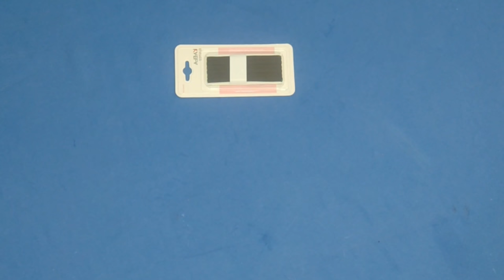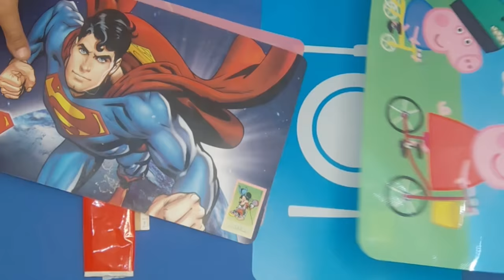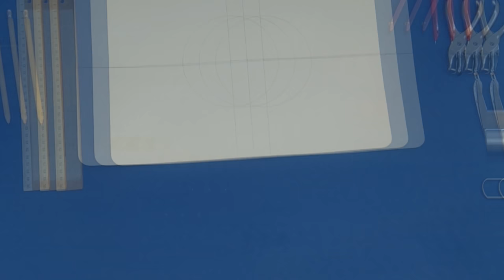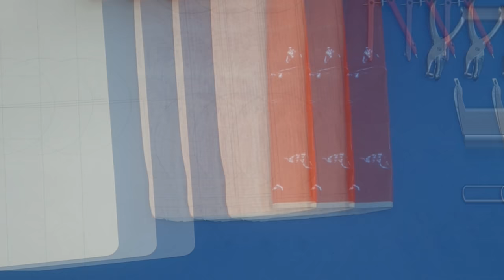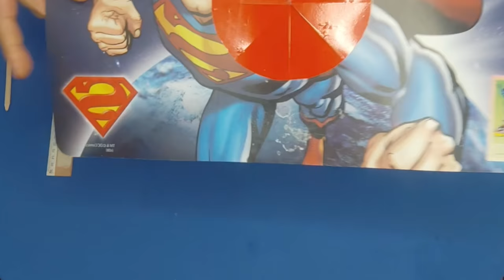Hand Through Body | Magic Trick Tutorial